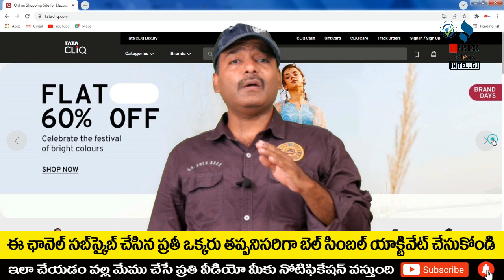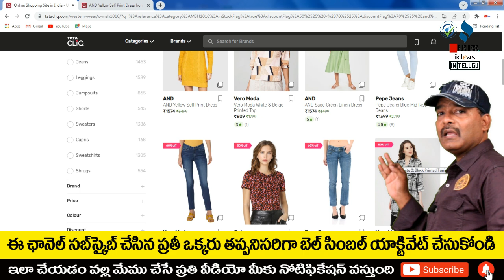బిజినెస్ ! Small business ideas! New business idea's! business ideas ! Low Investment Business Idea